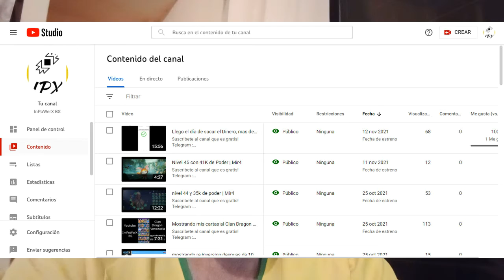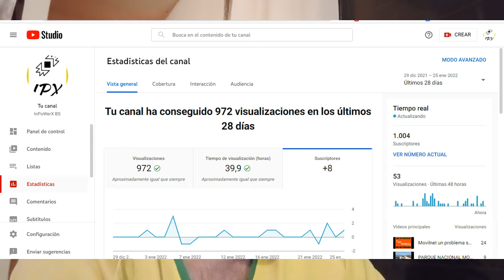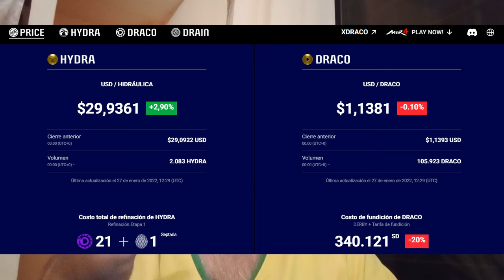primer video del Año 2022, hablando pa.ja un rato!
"Se me olvido subirle el volumen al video Jejejejeje"